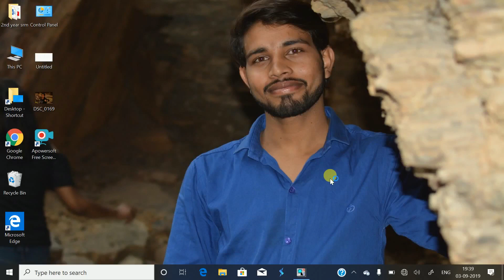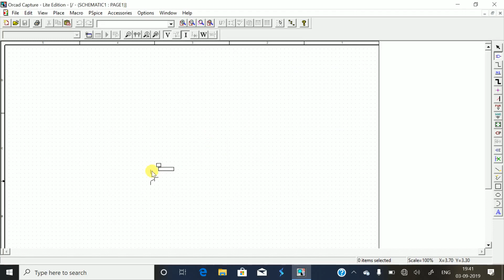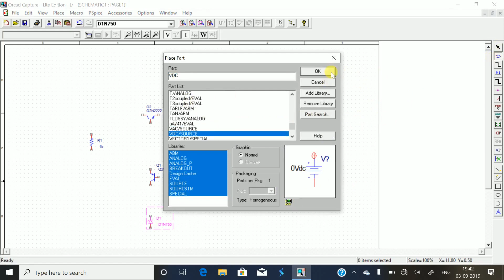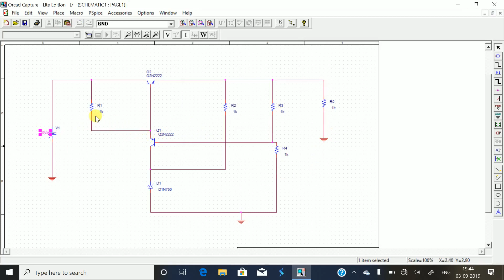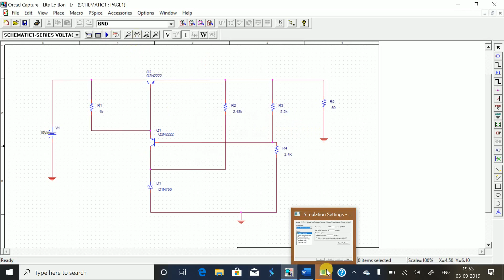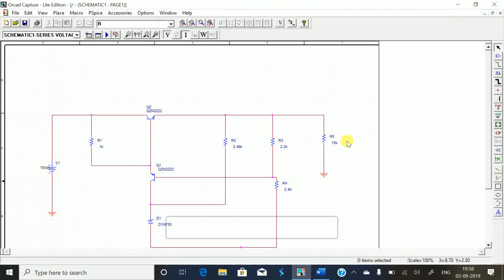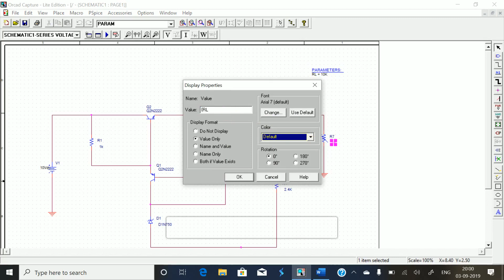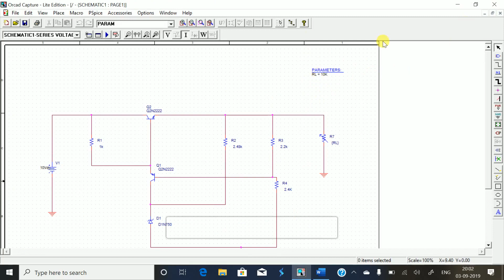Series voltage Regulator [[ Load regulation and Line regulation ]]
"NOTE":- Please follow the given step and don't skip video otherwise you will not get perfect Pspice simulation graph.
I will try to give you a response ASAP.

(((And share this in Your class group so they can also  take the advantage of  my channel)))